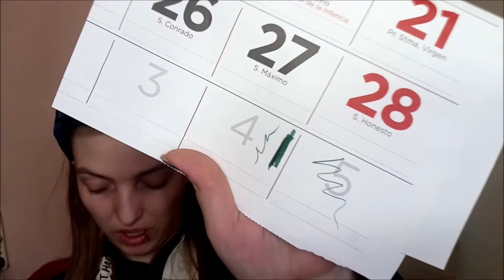🎄VLOGMAS 2 ESTOY EN SHOCK NO SE QUE ENSEÑAROS